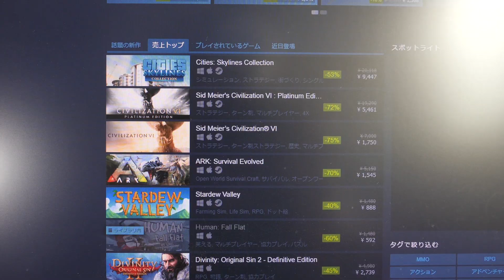【Apple】ハイエンドゲーミングMacが2020年のWWDCでの発表のうわさに関して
ネットでゲーミングMacって記事の見出しを見て食いついちゃいましたｗ
要はスペックを現行機よりもアップさせてるっていうだけの情報な気もしますね。

(UZUMAX宛)

【撮影機材】

使用カメラ：
RICOH GRⅢ (サブカメラ/スチル撮影用)
GoProMAX(アクションカム)
GoProHero8
MAVIC MINI (ドローン)

編集ソフト：
Adobe 　premiere CC
Adobe　Photoshop/Lightroom
マイク：